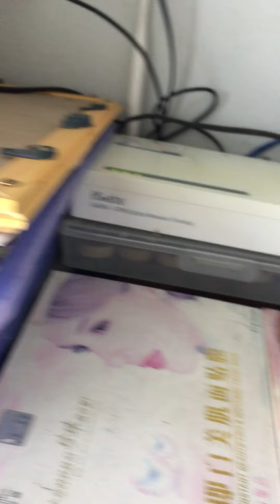Áo Dài Thêu ruy băng .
Đặt tiêu đề nghe cho oai vậy chứ nói thật là lúc đó máu làm biếng nó nổi lên rồi nên bài đặc quay quay để người ta tưởng mình siêng năng vậy mà !
Hi...hi...